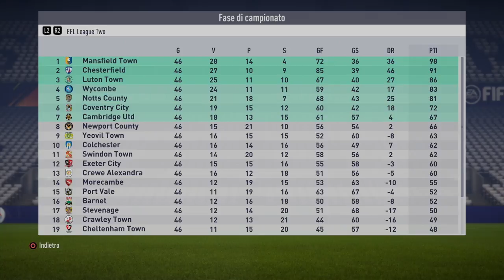FIFA 18 ● Ep.9 Andiamo in Football League One! ● Carriera Allenatore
Nono episodio della serie incentrata sulla carriera di FIFA 18.

Aprile-Maggio 2018.